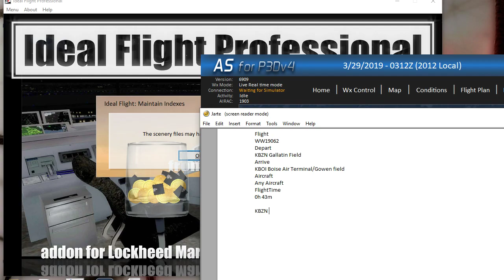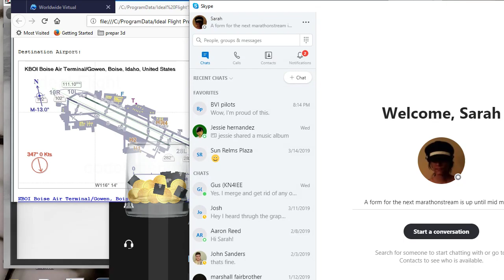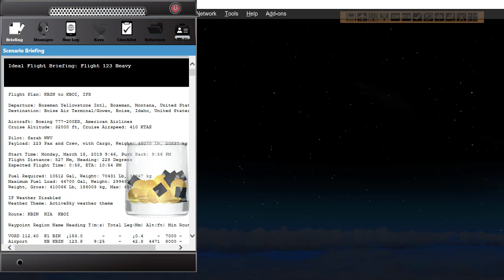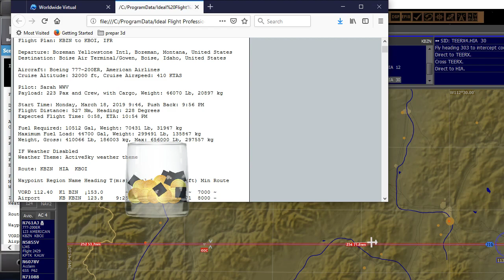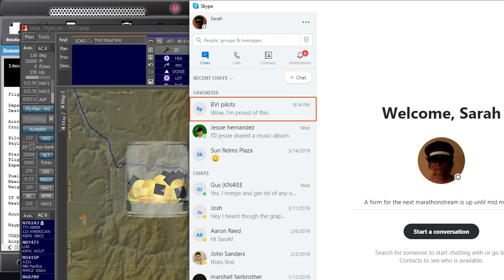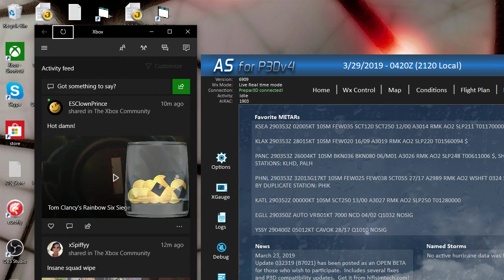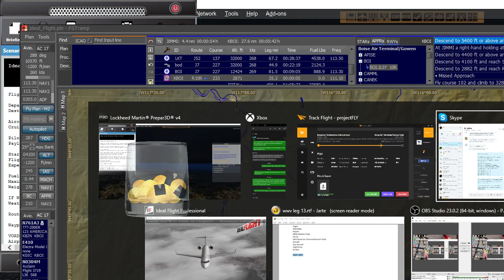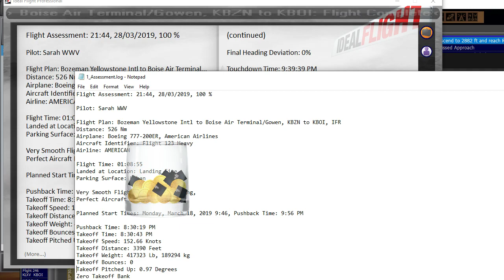leg 13 KBZN KBOI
Welcome to leg 13  of the 2019 USA tour created by World Wide Virtual. Landing  rate of about -139 or so. I'll take it.

Also I will be streaming tomorrow, but not flying this time.